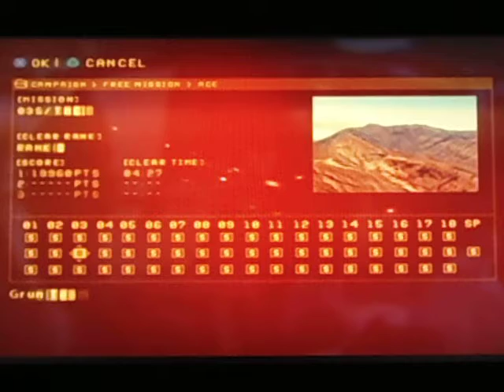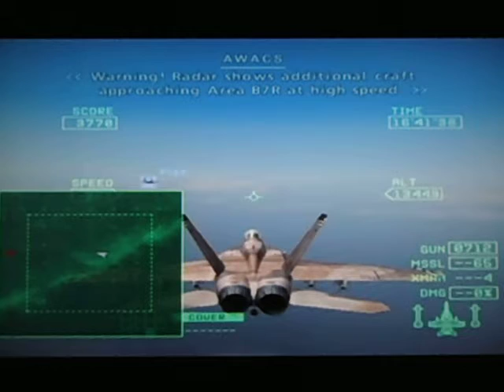Ace Combat Zero - Mission 3: "The Round Table" - Ace Difficulty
Yay  Rot Team :D